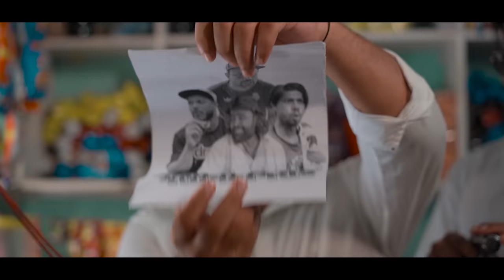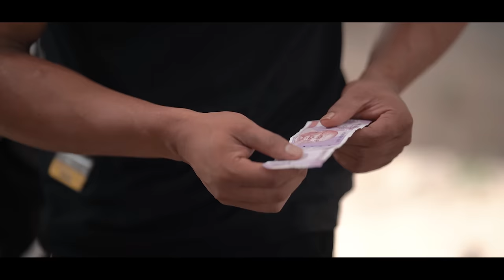MISSION 212 II Official Video II SEVENGERS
DIRECTED BY - Prakash Soni
DOP 1st - Sonu Sai
DOP 2nd - Shekhar Ji
DOP 3rd - Aqib
SYNC SOUND RECORDIST - Mahender kumar
CO-PRODUCER - Fatafat Digital Private Limited